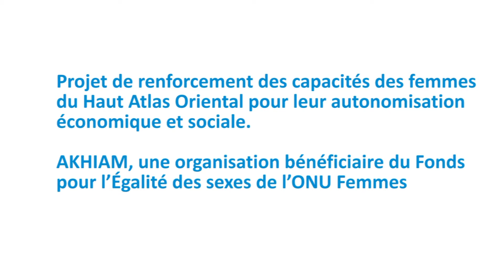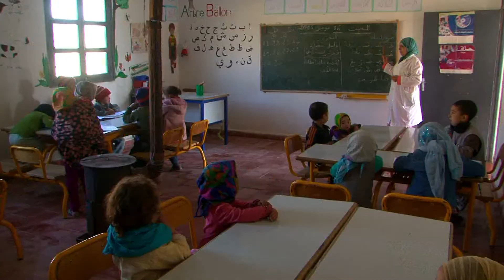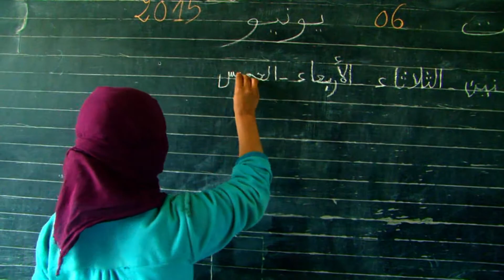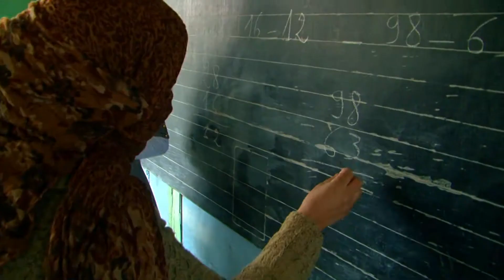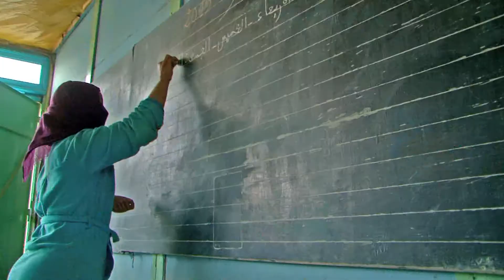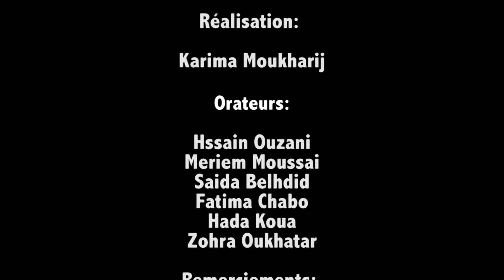حياة المرأة القروية جبال الاطلس المغرب La vie des femmes rurales d'IMILCHIL Haut Atlas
Au Maroc, la femme rurale constitue une main d'œuvre familiale permanente ou occasionnelle et joue un rôle vital dans le travail agricole et domestique.
في المغرب ، تشكل المرأة الريفية قوة عمل عائلية دائمة وتلعب دورًا حيويًا في العمل الزراعي والمنزلي